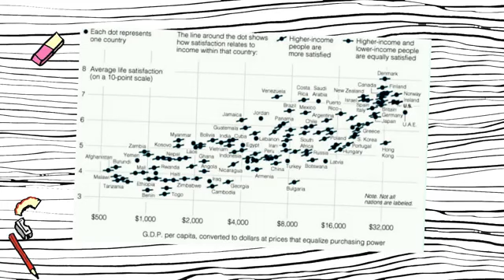Happiness is Relative